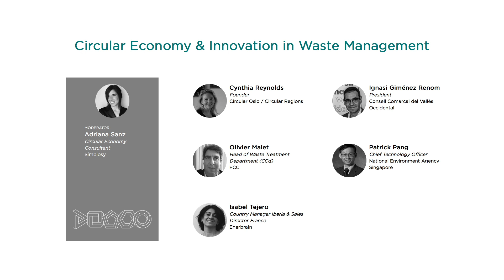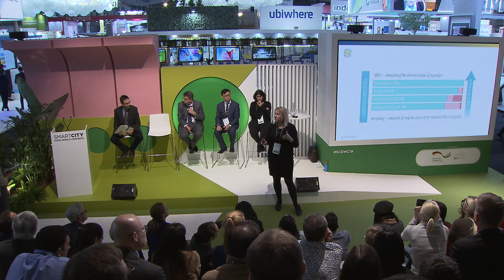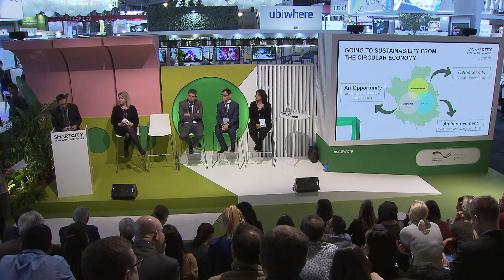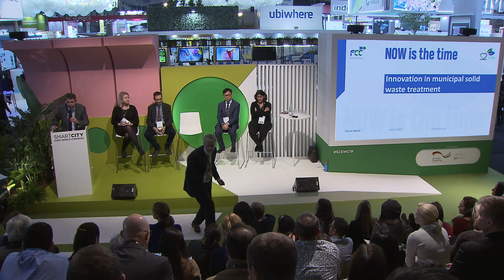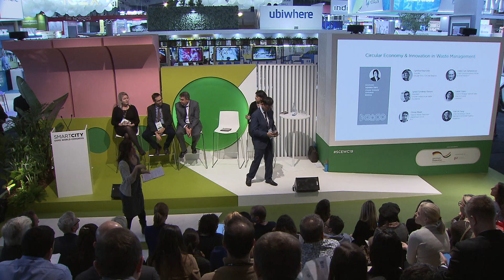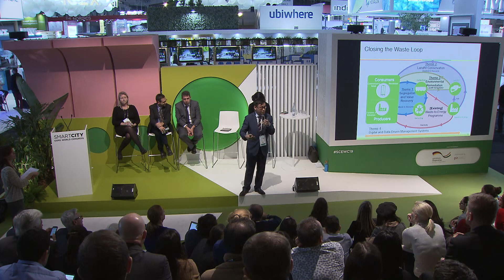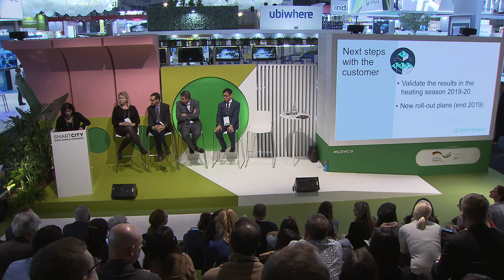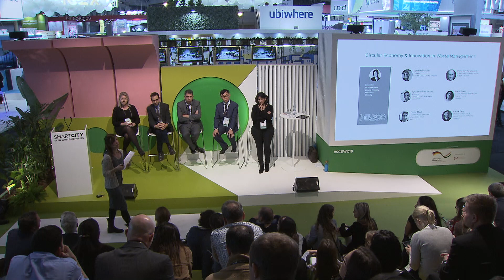Circular Economy & Innovation in Waste Management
Some trends are clear. There will be more people in the world, we will be a more urbanized society over time, urban societies will consume more resources per capita, many resources will be scarce and the environmental cost of creating virgin resources will soon be too much for the planet to bear. This is why a circular economy is such an appealing concept.

This session will put its theoretical model to practical realizations with examples such as territorial initiatives between different agents in order to impulse the circular economy in the region, different ways of manage waste and turn it into a sustainable fuel, innovation projects for switching to a circular economy model. We will also see how can big infrastructures as ports or buildings succeeded to become smart.

Adriana Sanz
Circular Economy Consultant
Símbiosy
Barcelona, Spain

Cynthia Reynolds
Founder
Circular Oslo / Circular Regions

Ignasi Giménez Renom
President
Consell Comarcal del Vallès Occidental

Olivier Malet
Head of Waste Treatment Department (CCD)
FCC

Patrick Pang
Chief Technology Officer
National Environment Agency Singapore

Isabel Tejero
Country Manager Iberia & Sales Director France
Enerbrain